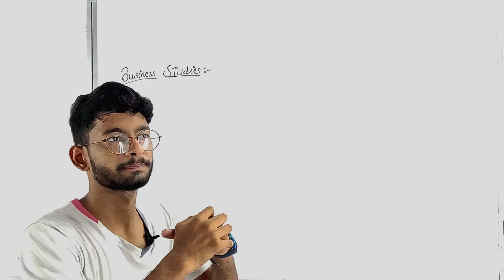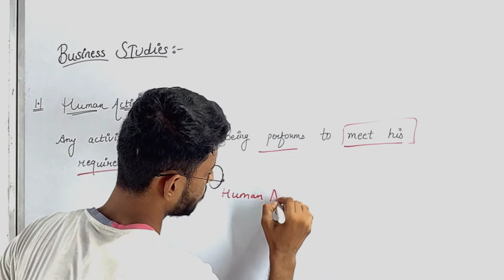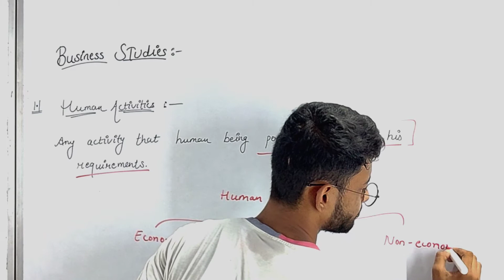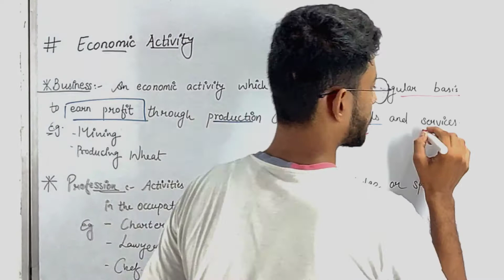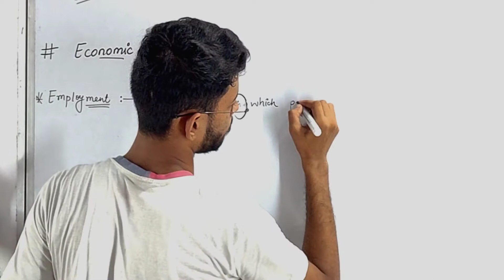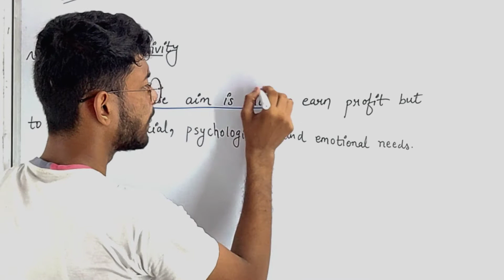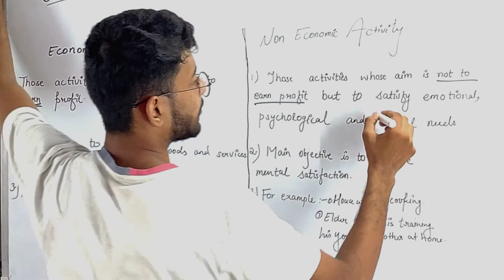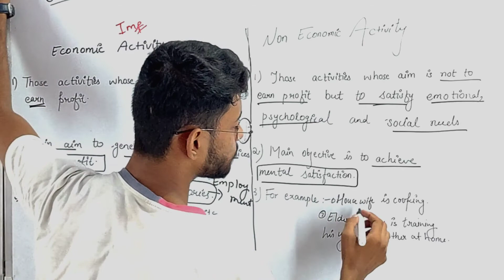Class 11 || Business Introduction || Business Studies.